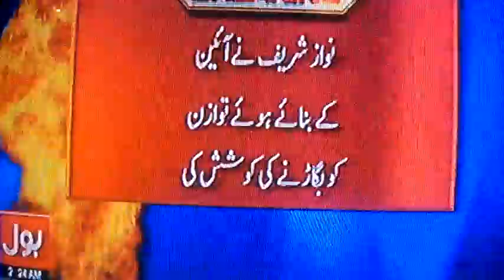nawaz shief ki takar